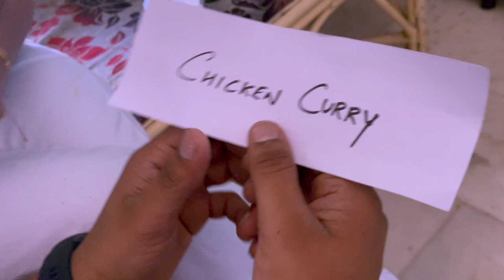ഒരു ചെറിയ കുക്കിംഗ് ചാലഞ്ച് 😅 | Cooking Challenge Video | Vyas | Aiswarya Suresh Vlogs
|| ANTI-PIRACY WARNING ||
This content is Copyrighted to Aiswarya Suresh. Legal action will be taken against those who violate the copyright of the same.